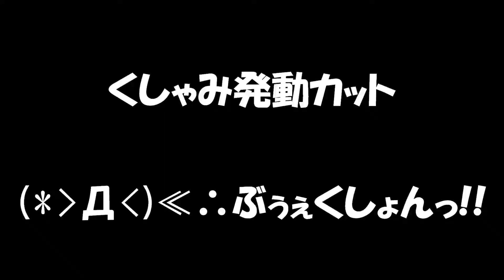【主婦がやっぱり何かに襲われる】バイオハザードリベレーションズ２【実況プレイ】part20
吊られているのだよ(ﾟДﾟ)ｶﾜｲｿｳ
バイオハザードリベレーションズ２